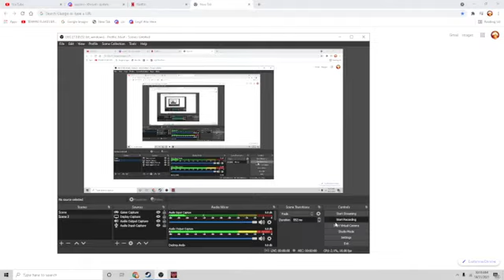saiko no sutoka yangire good ending